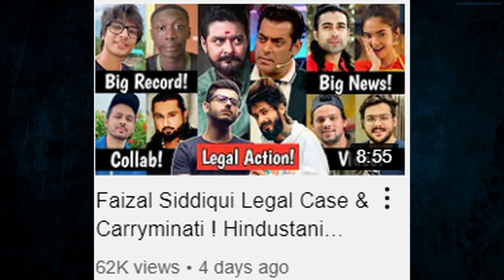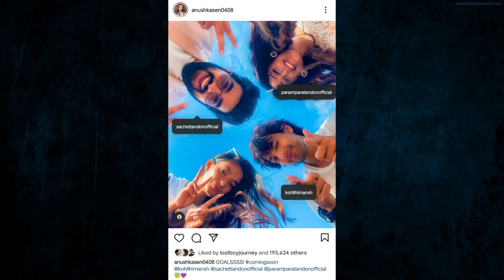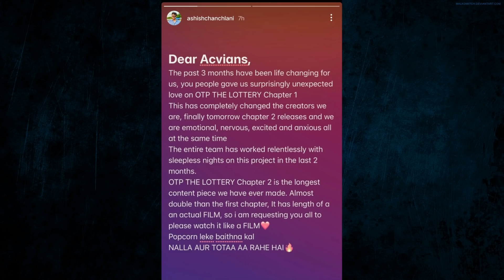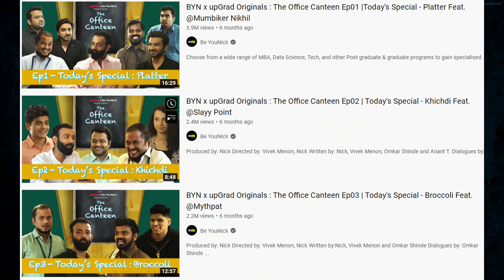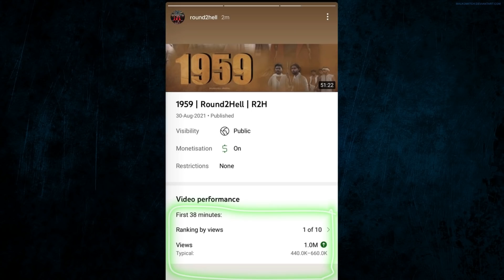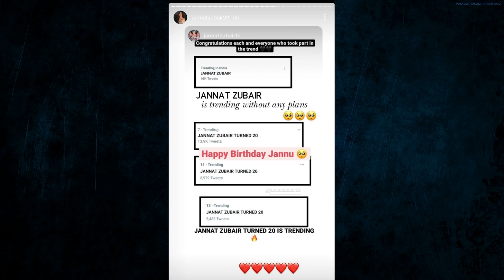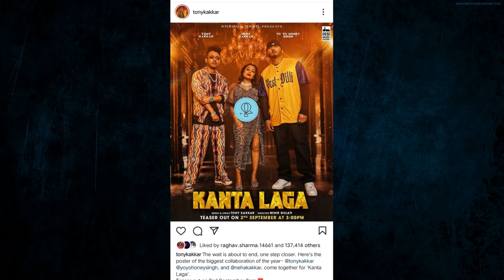Hindustani Bhau Vs Rakhi Sawant, Collab (Ashish Chanchlani, Triggered insaan, BYN), 1959 R2H, Faisu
Scan and share documents, lecture notes, books, assignments, etc easily with completely free Kaagaz Scanner app.

Kaagaz Scanner is an Indian replacement of CamScanner App - it has PDF Reader, Document Scanner, PDF Scanner and free Cloud Storage.

Download kaagaz app now to get free cloud storage of 250 mb and refer your friends to get extra storage space.

Full Title : Hindustani Bhau Angry Rakhi Sawant On Salman Khan, Collab (Ashish Chanchlani, Triggered insaan, Be Younick The Office Canteen), Faisu and Jannat Zubair, R2H Round 2 Hell and Anushka Sen, Yo Yo Honey singh Tony kakkar and Neha Kakkar.

Previous Video - Amir Siddiqui Very Angry On Fake BMC Officers & Carryminati New Video Update ! Adnaan07 and Nagma Mirajkar, Ashish Chanchlani and Harsh Beniwal, Anushka Sen and Siddharth Nigam, Dhruv Rathee Neeraj Chopra Bajrang Punia

Edit :
Naved Qureshi
News By Neha Qureshi
Act By Shaikh Ejaz :

My Camera Canon m50: